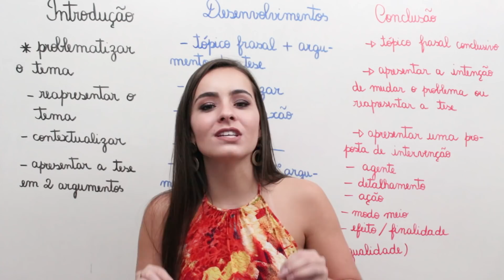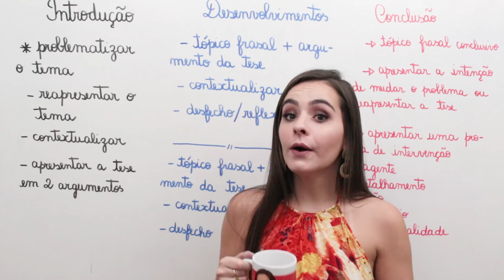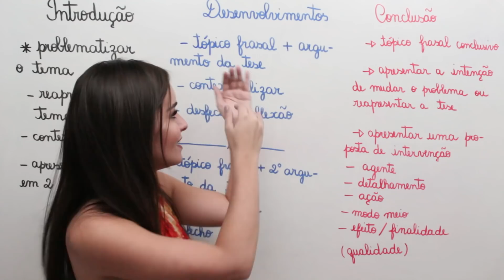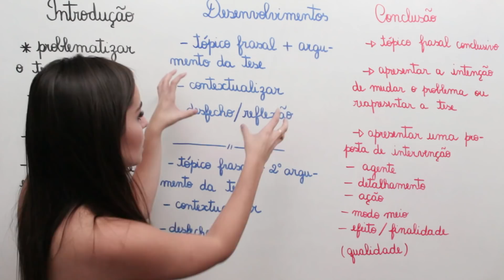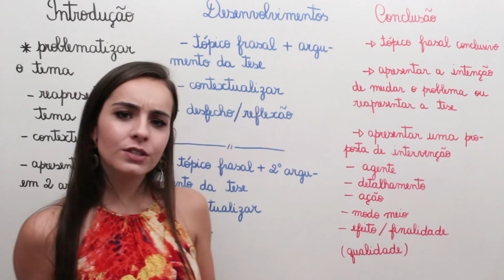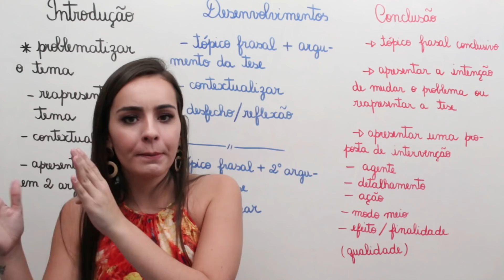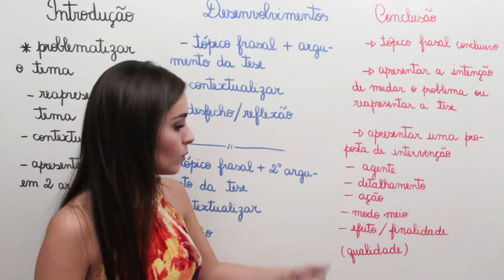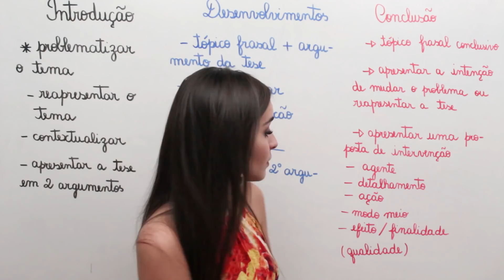COMO CRIAR UM MODELO PRONTO NOTA 1000 REDAÇÃO ENEM POXALULU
Fala, poxinhas! O enem está chegando e muitos de vocês me pedem para ajudar a criar o PRÓPRIO modelo pronto de Redação nota 1000. Pensando nisso, fiz esse vídeo com muito carinho e amor, espero que gostem!

Não se esqueçam de curtir o vídeo e compartilhar com todos os amigos, para ajudar o meu trabalho!